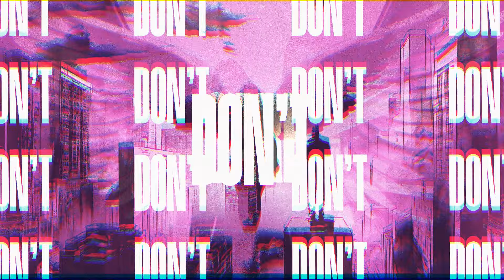Society of Villains - Smoke & Trouble (Lyric Video)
Video created by: Nikita Roteker

🎵 Society of Villains

☁️ CloudKid